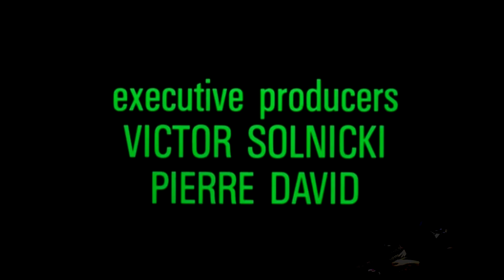'SCANNERS' The Southern Tenant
The first twenty minutes of our live Halloween horror special.
Footage contains exploding head.

 Pat McGarvey - Synths and Sequencing
 Barney Strachan - Minimoog
 Steve Ironside - Samplers